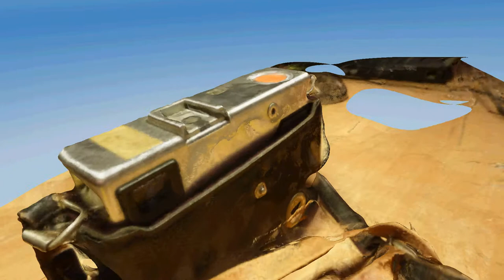Afga camera 3D model generated from photos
Test of autodesk's new 123D Catch Beta software with my old analog afga camera. The result in this video is a 3D model generated from photos.